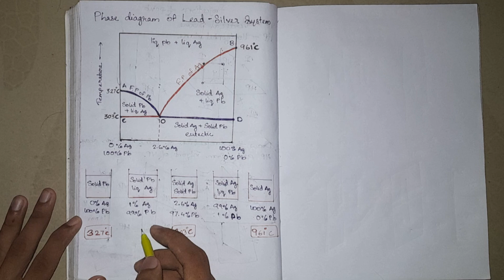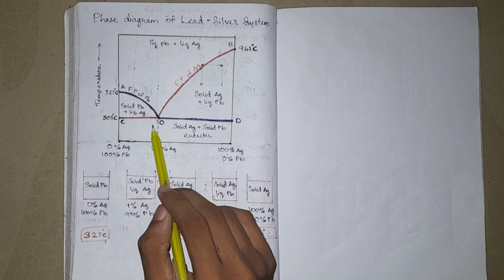Desilverisation of lead | Pattinson's process | Engineering chemistry | Malayalam | 1st year | CUSAT